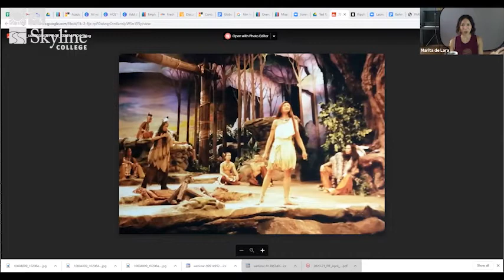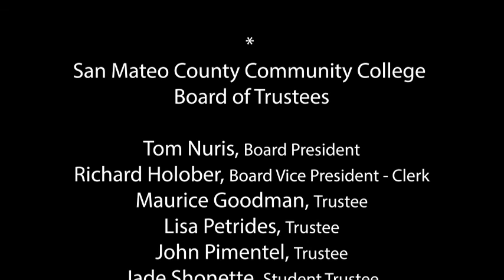Behind the Curtain - Episode 1 - Marita De Lara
Skyline College Social Science & Creative Arts Division presents "Behind the Curtain" Episode 1.  In this episode we interview Broadway, T.V. and film actor Marita De Lara.